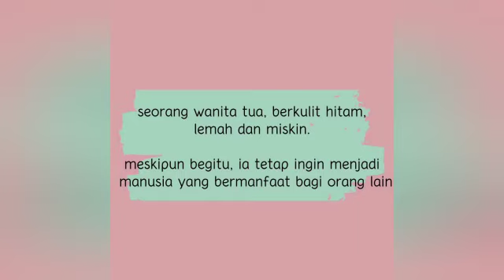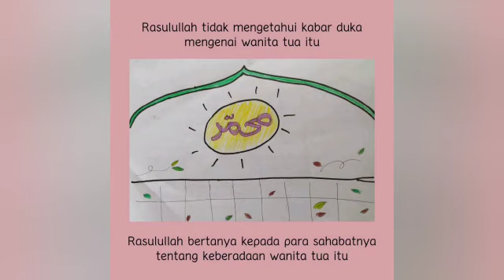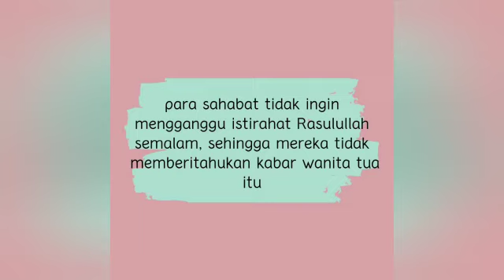Cerita Bu Riri "Kisah Wanita Tua, Sang Penyapu Mesjid"